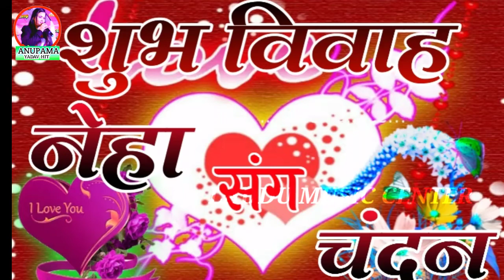Badul Re Tor Chhutal AngnalBhojpuri Movie song Vivah Movie Song lndu Sonali laddu music center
स्वागत है हमारे यूट्यूब चैनल में

 हमारे चैनल पर आने के लिए बहुत-बहुत स्वागत है आपका दिन शुभ हो

ANUPAMA YADAV HIT